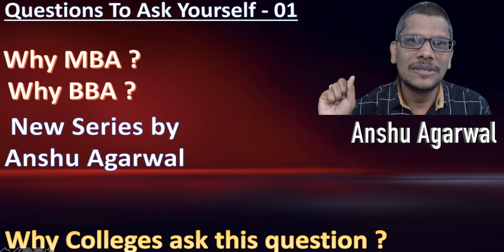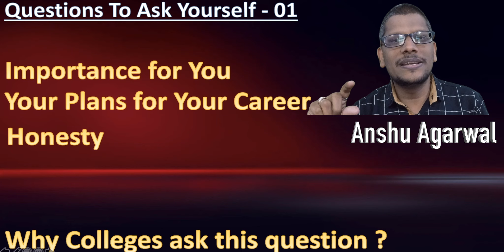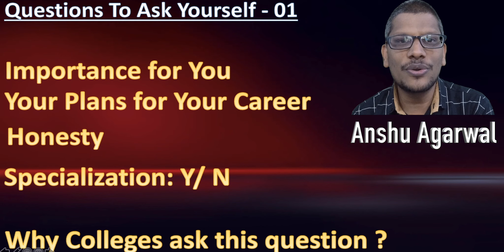Questions To Ask Yourself (QAY) 01 | Must Watch videos for all Aspirants and their Parent